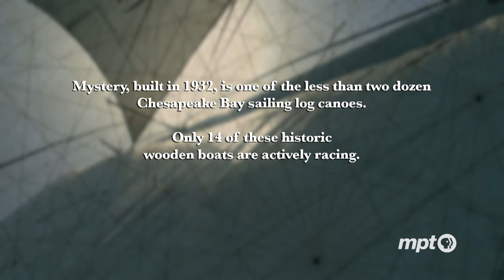The Schaubers: A Log Canoe Love Story | Racing Rivals: Log Canoes of Chesapeake Bay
Meet Fran and Suzy Schauber as they share the love for their Chesapeake Bay racing log canoe, Mystery -- a passion they’ve shared for more than fifty years of marriage. Mystery was built in 1932 and is one of only 14 historic wooden boats actively racing.

Maryland Public Television’s Chesapeake Bay Week celebrates twenty years in April 2024. More than fifty programs and documentaries examine serious topics like climate change and sea level rise as well as lighter fare like the rivalries among the Chesapeake Bay’s famed sailing log canoes.